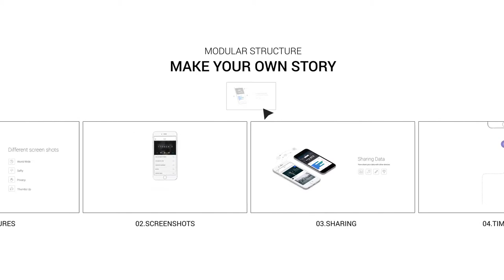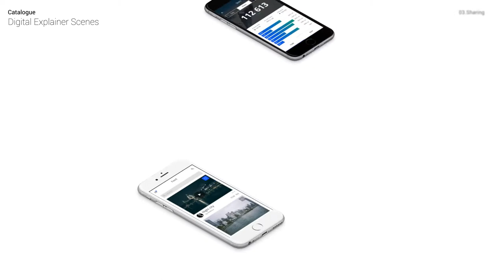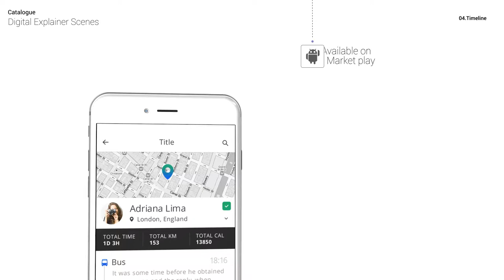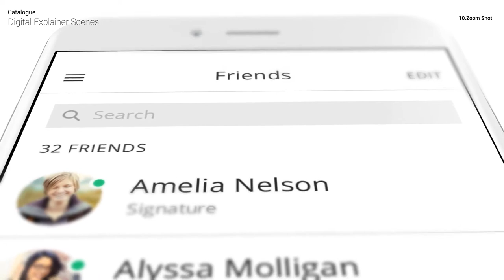iTouch 2 - App Promo Mock Up Kit | After Effects Templates Download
Features :

    68 Mock-Up footages
    05 additional stock footages
    10 Digital Explainer Scenes
    17 Touch Gestures, 3 Devices (iPhone6, iPad and htc – Android)
    iOS UI Kit
    15 Color presets
    Helpful documentation
    Well organized template